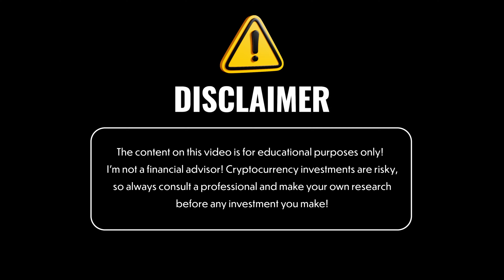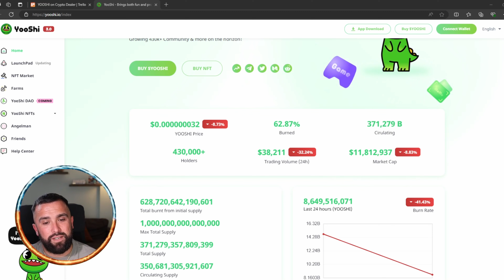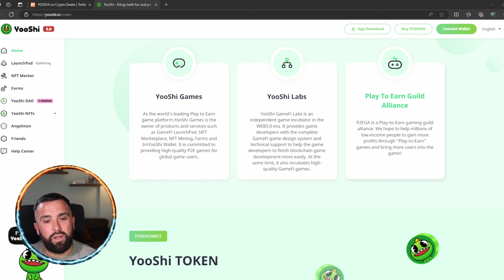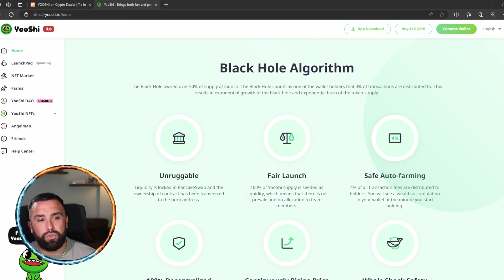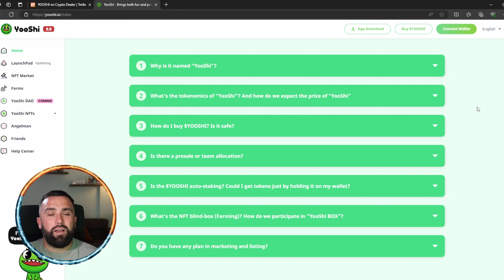🔥 THE MEMECOIN TRANSFORMING METAVERSE GAMING 🔥 $YOOSHI 🔥 Where Fun Meets Financial Rewards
Introducing $YOOSHI: the meme coin that’s growing into YooShi's exciting game Metaverse! This decentralized coin is more than just a trend—it’s a gateway to a new era of Play-to-Earn gaming where players can have fun and earn real money. $YOOSHI is dedicated to connecting gamers with lucrative opportunities within its metaverse. Be part of this groundbreaking project by joining the presale on Pinksale. Dive into $YOOSHI and discover how meme coins can transform gaming into a rewarding adventure!

●▬▬▬▬▬▬▬▬ 🔥 Secret Calls 🔥  ▬▬▬▬▬▬▬▬●

●▬▬▬▬▬▬▬▬ Useful Links  ▬▬▬▬▬▬▬▬●